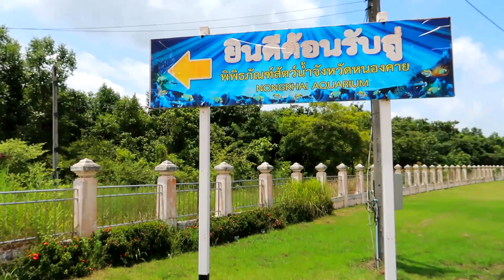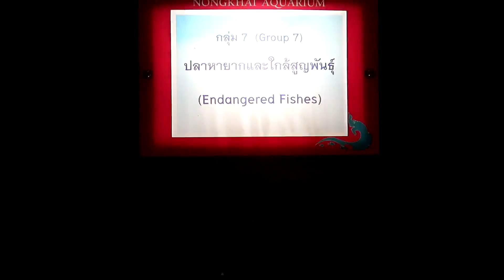Finding A Giant Thai Catfish!! In Nong Khai Thailand (So Amazing To See)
We checkout the amazing Aquarium here in the small Thai border town of Nong Khai and we ride along the riverside and take in the walking street market.

DJ Wiz streams daily on twitch showing his viewers travel, food, lifestyle In Real Life vlog streams. Follow him here on Octopass social media hub

Important Stuff!

If you want an Octopass digital tap 'n' share business card then use this
VLOGS FILMED AND CREATED ON:

This Vlog Footage was filmed on a Canon G7X Mark 2 & Iphone 5s.

Stream Cameras: Samsung S24 Ultra, Sony FDR X3000
Drone: DJi Mavic Pro Drone
Drone Filters: Polar Pro
Mic: Rode Wireless Pro
Stream Back Pack: Belabox (customised)